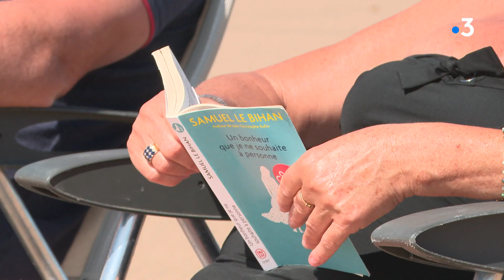Début d'été sous le soleil : la Vendée enfin en version estivale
le 21 juin, c'est le début de l'été et en Vendée, à St Jean-de-Monts notamment, les premiers vacances sont enfin là. Ils ont la plage pour eux.

reportage : F. Borius, D. Raveleau, S. Hérel